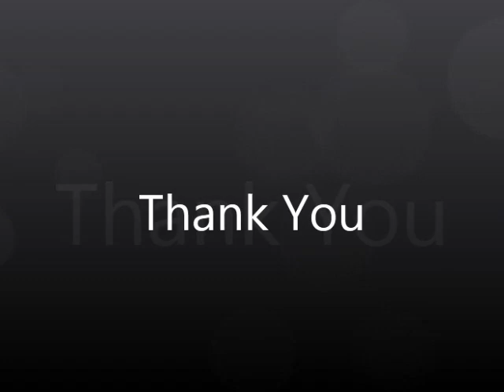Quest Boss Hexana (The fall of Carneiro) Aurea [TibiaME]